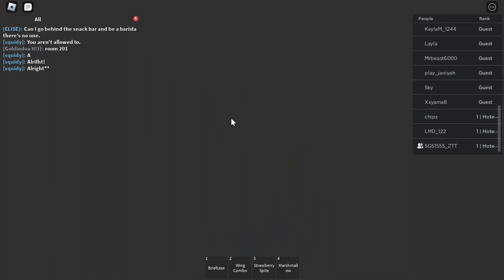Minions in ROBLOX! Episode 13 | Kevin and Bob's staycation at Bloxton Hotel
In this episode, Kevin and Bob spent at least 2 nights at Bloxton Hotels. Watch how they discover many facilities in this hotel, such as swimming pools, spas and gyms.

Minions featured:
Kevin
Bob

Game featured:
Bloxton Hotel (Bloxton Hotels)

Next episode:
Stuart works at a gas station